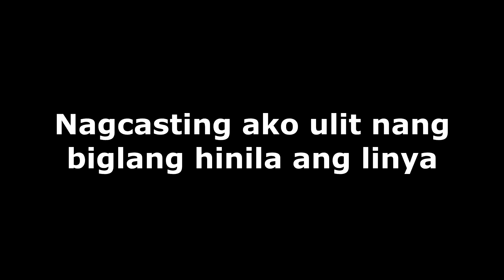Namingwit ako ng Isdang Ketong pang ulam | Salamat sa biyaya ng Dagat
Sa video na ito ay namingwit ako ng isdang ketong or rabbit fish. Nakahuli ako ng isa.